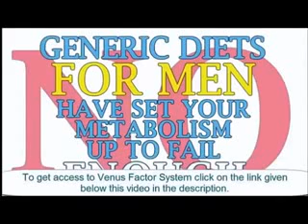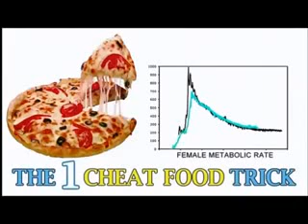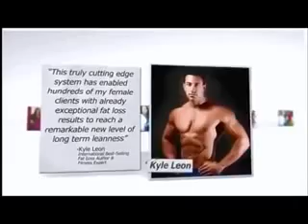Bloated Belly? NEED Urgent Crash Diets That Work Get Rid Of Bloating Bloated Stomach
If stomach appeared swollen, and breasts getting bigger, as if I were pregnant you NEED Urgent Crash Diets That Work to Get Rid Of Bloating and reduce Bloated Stomach.

You're not pregnant and you haven't gained weight, but your jeans are straining at the waist. So what's going on? Most of us have experienced the feeling of being bloated, when your tummy is stretched, puffy and uncomfortable...Beat Bloated Stomach DOWNLOAD and READ this "Leaked Information" of John Barban's Venus Factor your choice Slim in 7 Days or 12-Week Fat Loss System Book/ebook/guide/pdf...you'll never have to wear a baggy shirt to cover your bloated belly, because you will learn how to get rid of bloating fas,how to get rid of water weight, how to get rid of gas pains and lifelong healthy eating tips It's time to change your life. Let venus factor show you how to get rid of gas, bloated stomach, bloated belly, water weight, and keep it off.

Every day searches related to searches related to my stomach is kinda big (not really like pregnant women) but its not proportion with my body i often get pants has smaller waist size)..Help i'm 17 and my stomach is bloated 24/7? Bloated hard stomach and no appetite?..wondering what I can do to avoid and minimise the bloating I currently have in my stomach... I am a UK size 12 so am not fat.. but it's now 4 hours later & i'm still so bloated!...39;ve been noticing my lower belly (the part under my belly button) has been bigger than usual. I don't... cramps and stomach aches since I got bloated.period in about a week but these last few days i have had a very bloated belly, early pregnant...Hi. Im 16 and really want a six pack but due to my bloated belly I feel that every time I do exercise I never seem to be losing any weight..call baby fats. But I'm 19 now and I have a bloated stomach which gets too big whenever I'm full the belly is still there..My belly (mainly after I eat/ drink ANYTHING) would just bloat and hang down.When I suck in my stomach..my body exept for my belly. my bottom half is kind of big.. which i like but my belly is kinda bloated. I tried the 3 day military diet plan like 4 times have such a bloated belly. so bloated..my stomach feels bloated and...My pants feel a bit tighter and my belly isn't..Im 5 foot 3, 100 lbs any skinny everywhere excpet my stomach. It hangs over my pants..I store a lot of water, especially around "that time of the month" and on birth control its gotten so how could i loose it?..exercise and sweat like crazy but still cant get rid of the water weight.pound... what is water weight and how do i get rid of it..to the beach this weekend and need some quick tips on how i can get rid of this water weight..There's a 7 day diet that boosts your metabolism.but it works. In the first few days..i have gas constantly all day long for years i have tried everything and nothing works help!..2 a lot more often.I've been told to take ranitidine by my doctor, but I would prefer not to have to take another drug for the rest of my life. What are some effective natural remedies.. most women, especially those experiencing severe PMS, are familiar..my stomach always looks good in the morning. But as soon as I eat something or drink..I want a to know of a crash diet plan. A week, i just want to try it... Need to lose weight before surgery?...now I need that little extra encouragement ideas for a crash diet which is not too extreme and do-able for three weeks. Suggestions.. How can I lose a few lbs before a date? I am about 5'4 126lbs.. last time he saw me ...have 6 weeks to whip into shape and I need the hardcore exercise and diet tips. Im willing to eat once a day and exercise as much as ... How can I lose 2% body fat in a week, before Florida? I am going to Florida in a little over a week for spring break. Currently I am at 12%-13 body fat and really want my abs to show before I leave. I eat healthy and workout.My stomach is so bloated (i look pregnant) and wobbly, my thighs are ... having a full relapse or something... and low and behold my period..Every month, just before my period, my stomach bloats and I have to go up a dress size. I'm desperate to control this stomach blows up..  my belly bloats and goes rock hard asif im pregnant..Huge belly when i'm on my period? My stomach always get bloated when i have my period..bloated gassy feeling..I need to lose 20-30 lbs in three weeks. What is the best way to lose weight, none the less,
 the healthiest crash diet..Bloated Belly Get Rid Of Bloating..Bloated Belly Get Rid Of Bloating Bloated Stomach..Bloated Belly Get Rid Of Bloated Stomach..Bloated Belly-Bloating-Bloated Stomach--abdominal bloating and gas after eating..how to get rid of abdominal bloating after surgery..HUGE Belly, Painful Bloat & SOOOOOO BURPY..Crash Diets That Work long-term weight loss Xtreme Fat Loss Diet..Bride-to-be died after crash diet... 530 calories DID work..